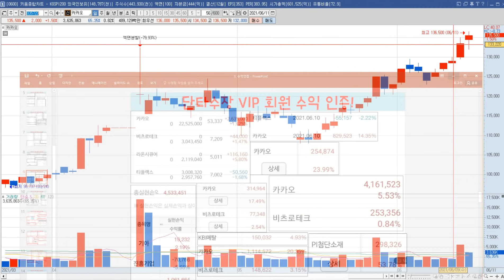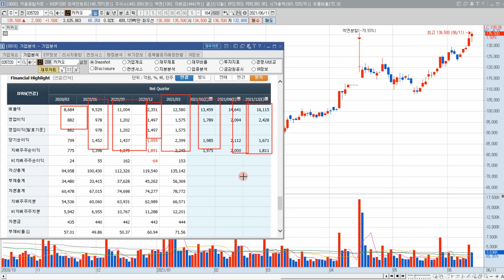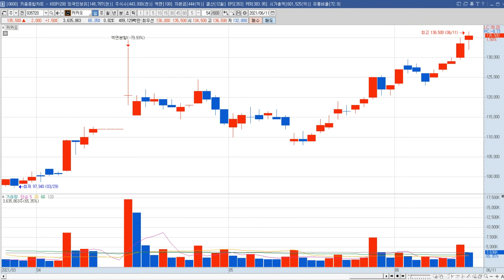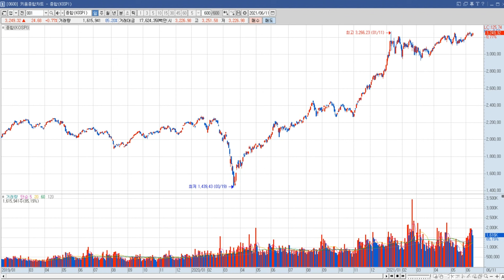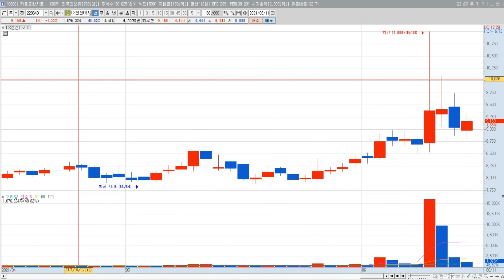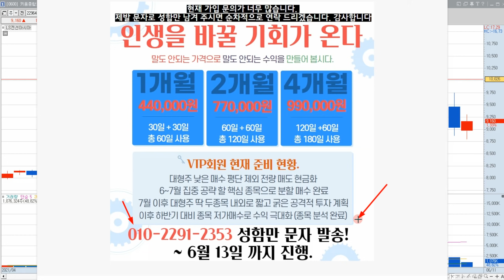카카오 주가 전망 "챙길 건 챙겨야죠, 이게 남아 있는데.."